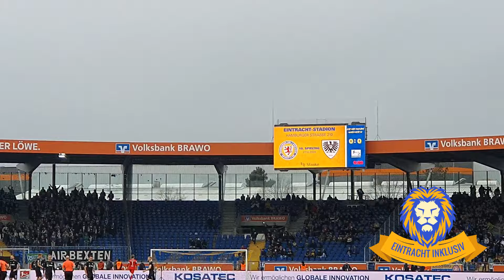BTSV - Preußen Münster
Heimspiel der Braunschweig Eintracht. Zu Gast ist Preußen Münster. Ein Keller-Duell. So wurde auch auf dem Rasen gespielt. Auch wenn es erst der 10 Spieltag war, so war weder das Spiel gut, noch die Stimmung auf den Rängen. Wir haben ein paar Szenen für Euch eingefangen.
Lasst gerne ein kostenloses Abo da und liked/teilt dieses Video.